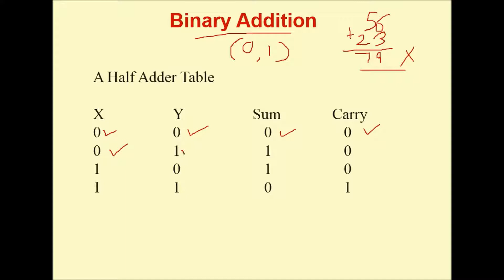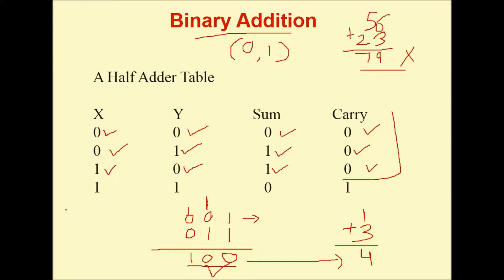Half Adder | Binary Addition | Binary Arithmetic | Computer Basic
This Video is Helpful for addition in Binary Form.

Half Adder
Binary Arithmetic
Binary Addition
Table of Binary Addition
How to Addition in Binary aritmetic